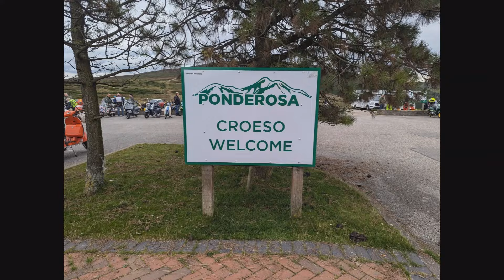British Vespa Days 2024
We return to Llangollen for a fantastic weekend - and the sun shone!  The excellent ride out stills reproduced with thanks to KRC ScooterPics Photography